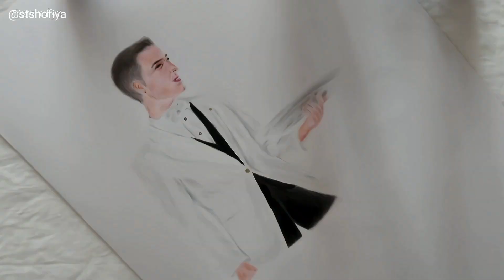"What to Order" Drawing Time